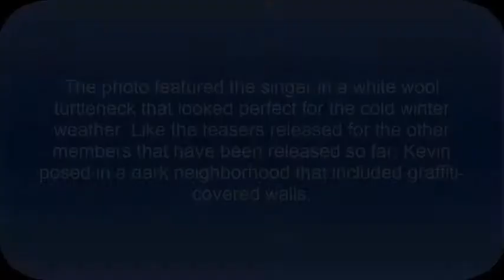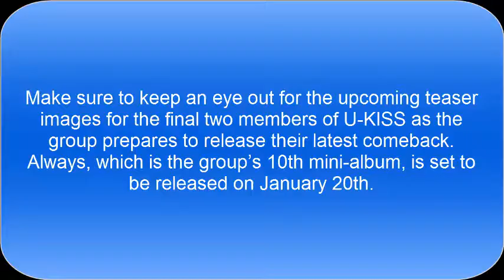U-KISS reveals Kevin’s teaser image for “Always”